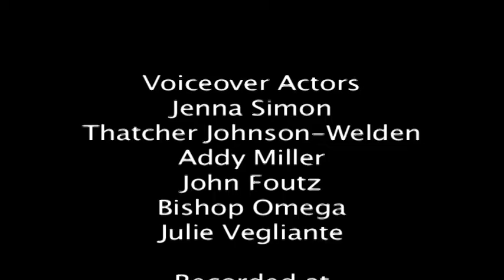Audioplay Directing With Jenna Simon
Actor/Writer/Director Jenna Simon talks about Directing Audioplays and Voiceover work.